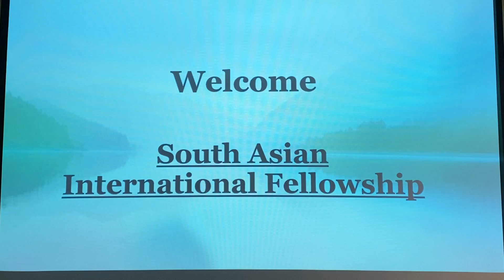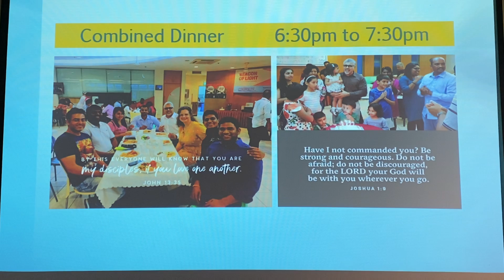Announcements SAIF-Church Sunday Service